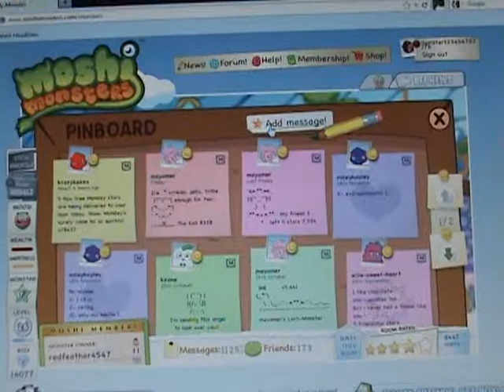Redfeather4547's Wonderful Room!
This is my Wonderful Friend Redfeather4547's Room On Moshi. Please add her, and rate her room 5 Stars. She truly is an Amazing Friend! XoX